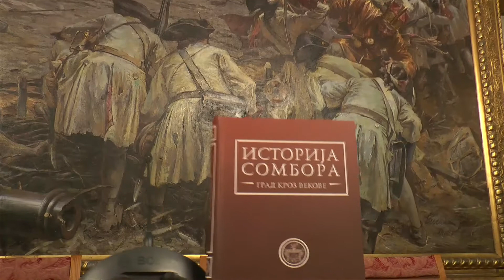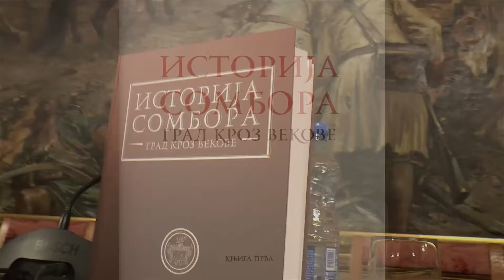Историја Сомбора - град кроз векове